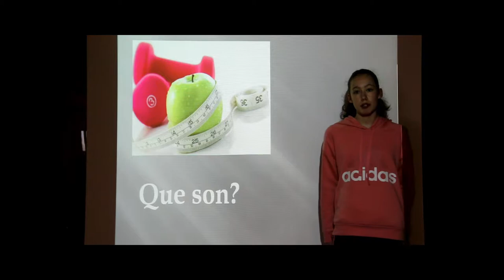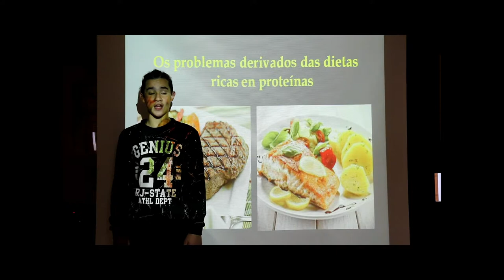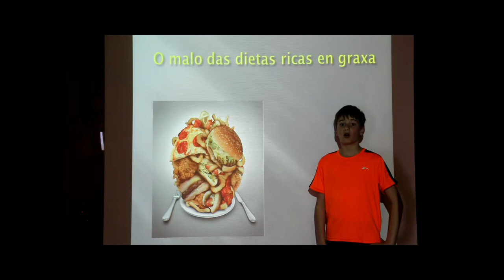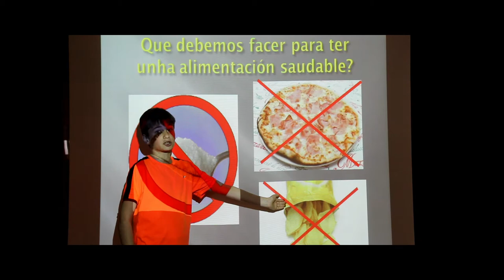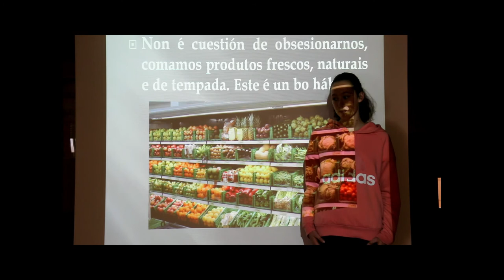Dietas Milagre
Clase de Oratoria. 1º ESO do IES Plurilingüe Pedra da Aguia. Maio 2018.